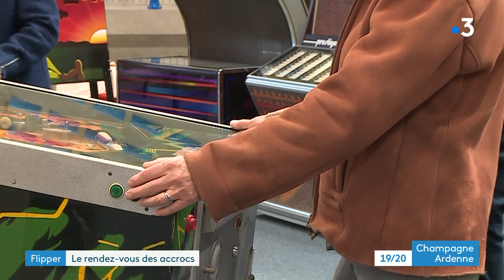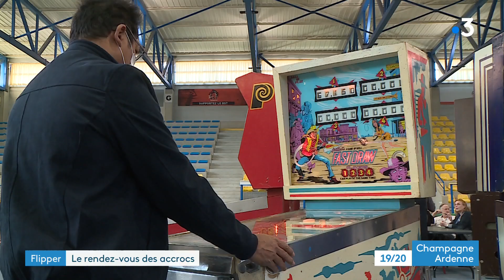Salon du flipper : les collectionneurs et passionnées réunis dans l'Aube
Les passionnés de flipper se sont donnés rendez-vous à Saint-Julien-les-Villas dans l'Aube. Une soixantaine de machines étaient exposées le 27 mars par les collectionneurs. Le flipper qui à la cotte ces derniers temps.